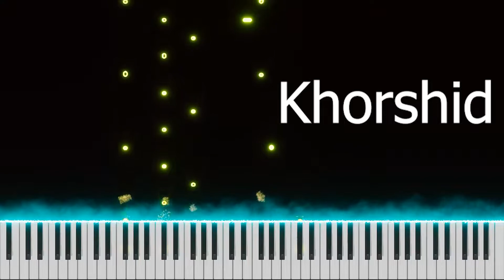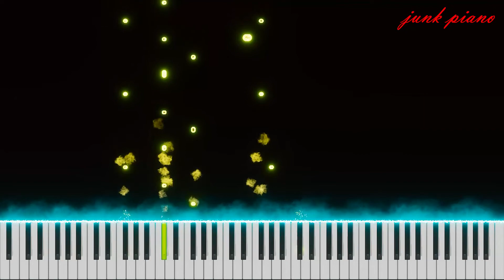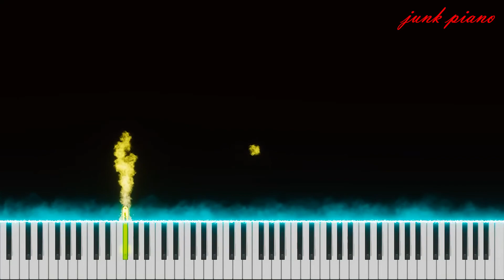ورژن پیانو آهنگ خورشید از مهراد هیدن 🎹Mehradhidden tara Aras Dara - Khorshid Piano Version Tutorial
آموزش ورژن پیانو آهنگ خورشید از مهراد هیدن 🎵

Piano Tutorial Khorshid🎼

Piano Tutorial Khorshid By Mehradhidden tara Arash Dara By Junk Piano 😀

پیانو Mehradhidden#ِKhorshid